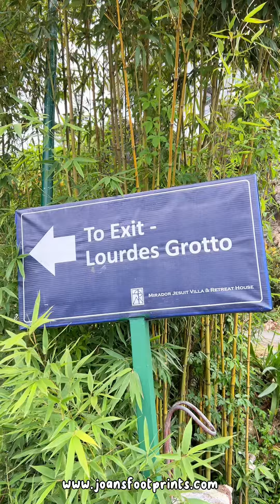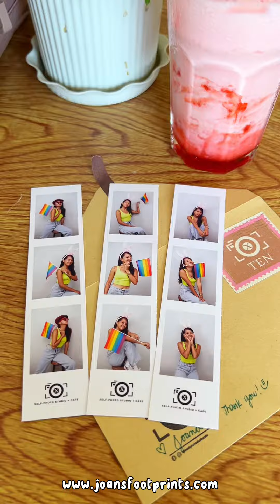New & Must Try Destinations in Baguio City this 2023